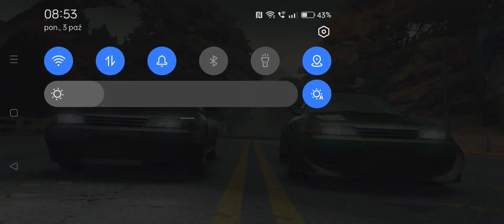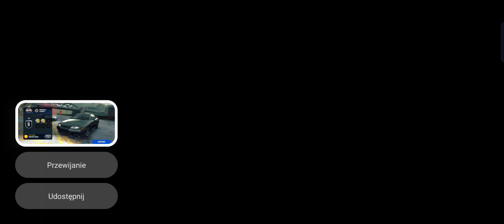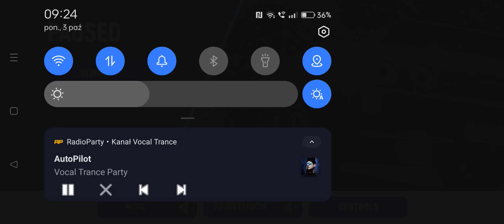Need for speed no limits / Nissan Skyline BNR-R32 / Raincheck / Speedster / Tier E , D , C , B on A